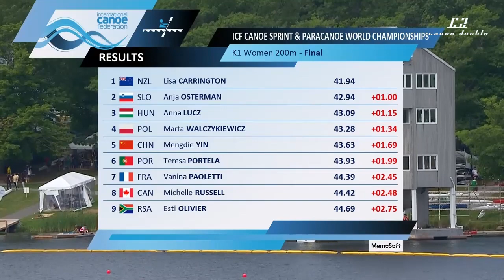K1 200m women final A Canoe sprint World Championships Dartmouth 2022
1. Lisa CARRINGTON (NZL) 0:41.94
2. Anja OSTERMAN (SLO) 0:42.94
3. Anna LUCZ (HUN) 0:43.09
4. Marta WALCZYKIEWICZ (POL) 0:43.28
5. Mengdie YIN (CNH)0:43.63
6. Teresa PORTELA (POR) 0:43.93
7. Vanina PAOLETTI (FRA) 0:44.39
8. Michelle Russell (CAN) 0:44.42
9. Esti OLIVIER (RSA) 0:44.69